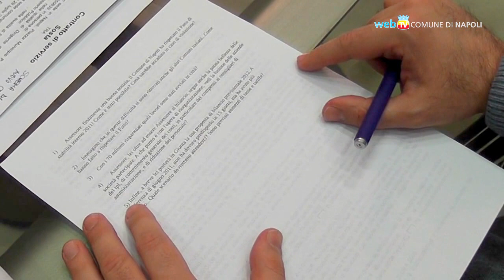Programmazione 2012, ripartono i cantieri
L'assessore al bilancio Realfonzo spiega le linee-guida del bilancio di previsione 2012: ottenuto il rispetto del patto di stabilità si può ripartire con la spesa per i lavori prioritari, dalla metropolitana alla manutenzione delle strade e del verde. Tutela sociale e sviluppo saranno le due parole-chiave della programmazione finanziaria.